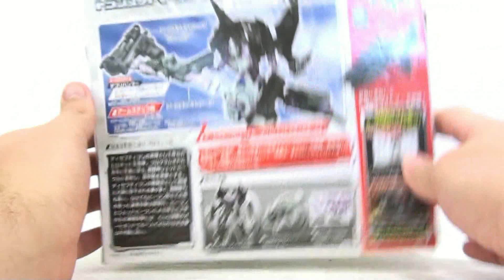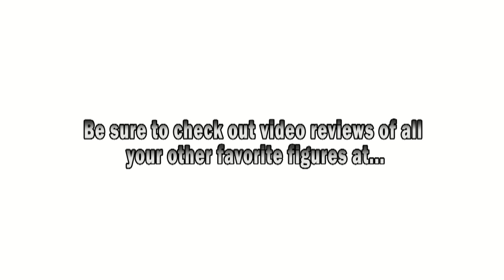Video Review of the Transformers Prime: AM-16 Jet Vehicon